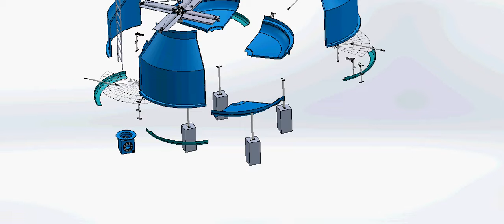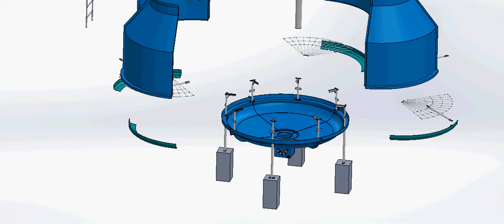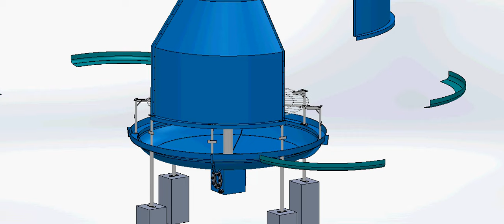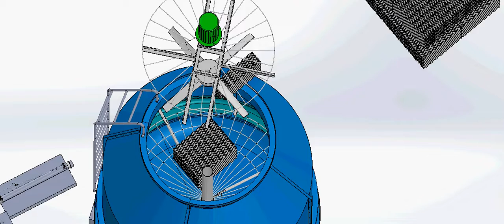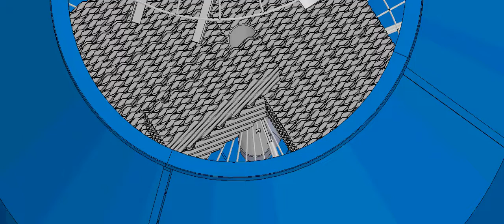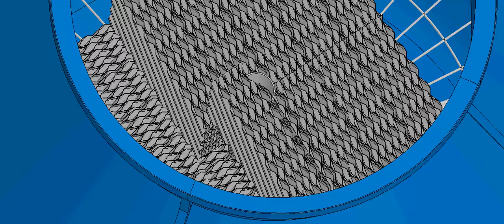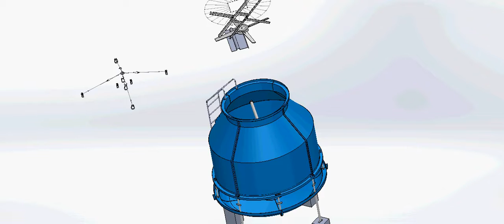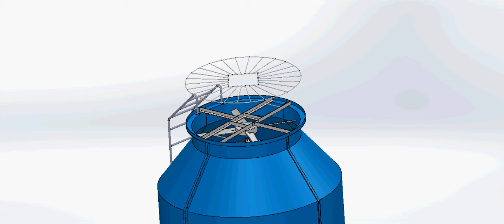cooling tower assembly presentation| for Engineering students| How it's looks like